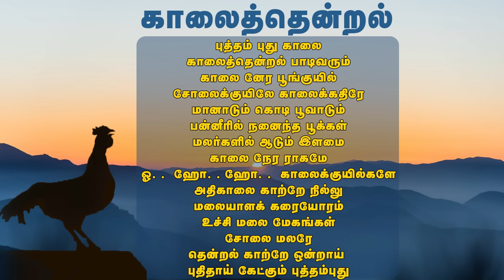அதிகாலையில் கேட்க இதமான பாடல்கள் | காலைத்தென்றல் | Tamil Melody Songs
காலை நேரத்தை உற்சாகமாக்க சில பாடல்கள்
Best Tamil songs Collection to begin your day..

00:00 புத்தம் புது காலை
04:40 காலைத்தென்றல் பாடிவரும்
09:30 காலை நேர பூங்குயில்
13:50 சோலைக்குயிலே காலைக்கதிரே
17:58 மானாடும் கொடி பூவாடும்
22:00 பன்னீரில் நனைந்த பூக்கள்
28:56 மலர்களில் ஆடும் இளமை
33: 38 காலை நேர ராகமே
37:56 ஓ ஹோ ஹோ காலைக்குயில்களே
42:38 அதிகாலை காற்றே நில்லு
47:11 மலையாளக் கரையோரம்
51:53  உச்சி மலை மேகங்கள்
56:33 சோலை மலரே
01:01:40 தென்றல் காற்றே ஒன்றாய்
01:06:44 புதிதாய் கேட்கும் புத்தம்புது

We don't wish to violate any copyright owned by the respective owners of these songs and we are not into any sort of Copyright Infringement. and we oblige to remove any content of the videos if there is any objection.